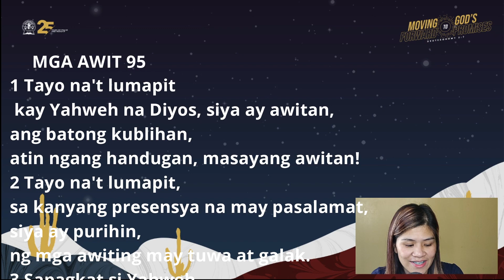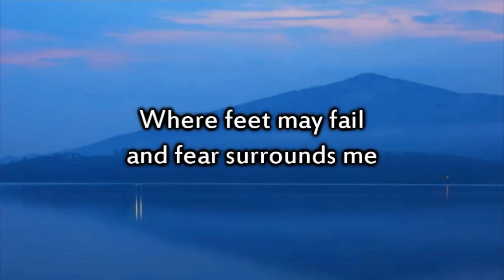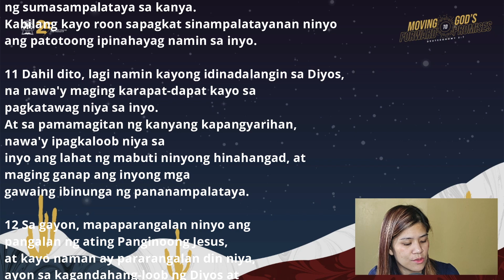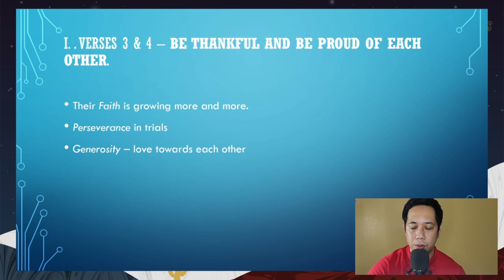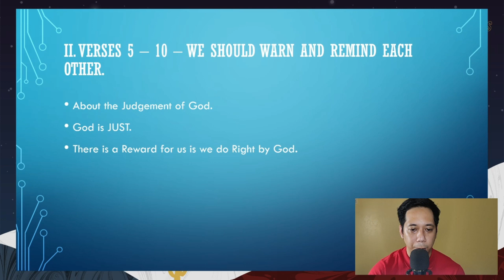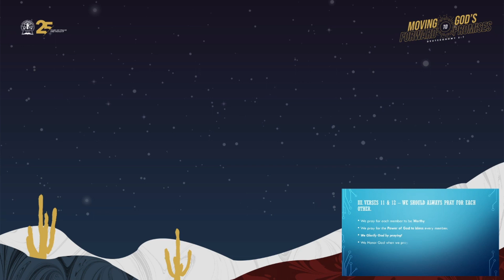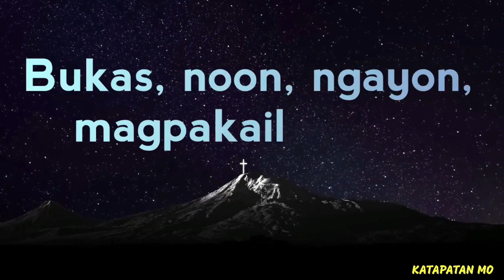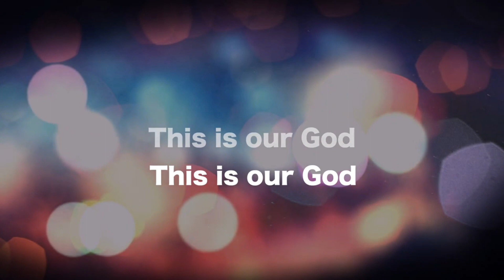BACC Worship Service | May 02, 2021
Hello and Good Day! Join us as we worship God! May God bless you!